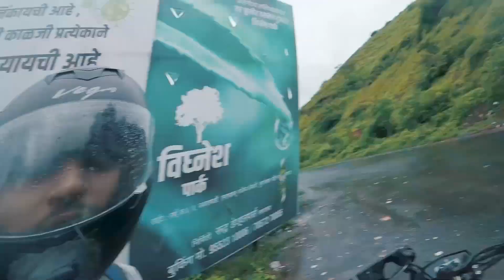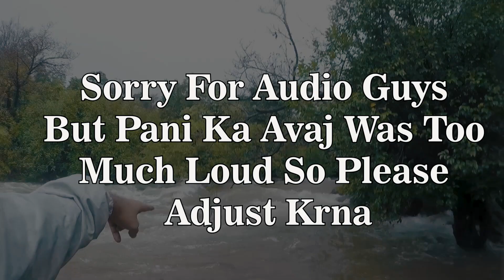A Short Ride To Thosegar, Maharashtra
I am Sourav Rajmane From Satara .
I Love travelling and i love to share my life with u guys .
If my content is worth liking then hit that big fat thumbs  up
and your comments are oxygen for me so feel free to suggest me anything in comment section .

Facebook : Just Search Sourav Rajmane

Twitter : Abhi Wakht Hai bhai .

Linkedin : Upps Socha nahi abhi tak